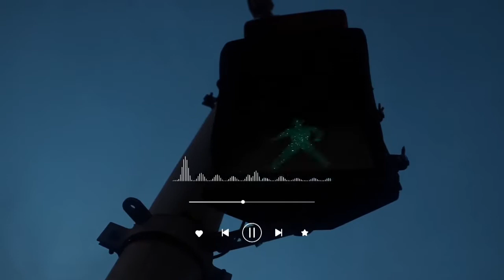backsound music no copyright (spesial bulan puasa)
backsound music no copyright sepesial bulan puasa .

trimakasih.
no copyright
sepesial ramadhan